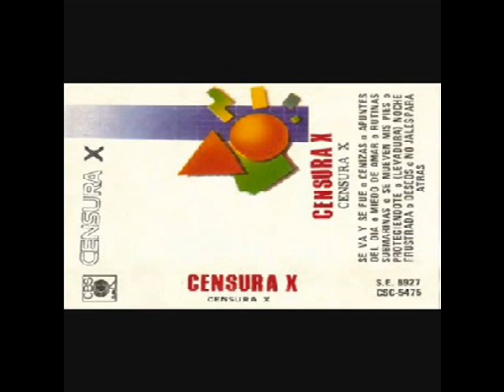CENSURA X- SE ESTAN MOVIENDO MIS PIES VERSION LP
Esta es la versiòn del LP, de hecho como bien dice DrRockas es diferente, para empezar tiene mas duraciòn el audio, por lo cual aproveche para colocar fotos de Chachi Lujan con Bo Ichikawa, la de Chachi y la de Guillermo Pacheco y la pandilla.
 Ojalà les guste.
Slds
FECHO